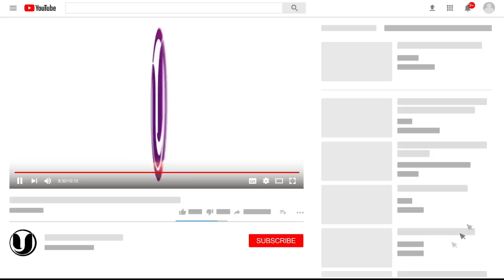EL ALFA DEBE QUITARLE EL CASTIGO A OZUNA Y GRABAR CON EL PARA QUE SE VUELVA A PEGAR EN RD Y EL MUNDO